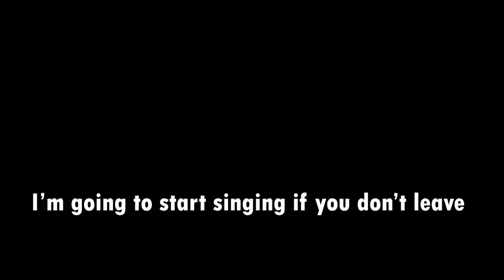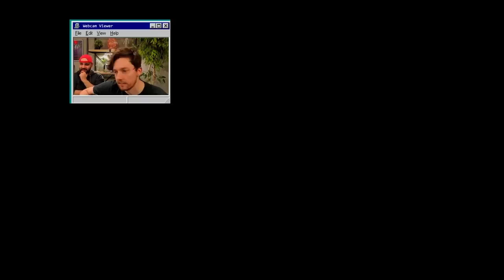Advice for Starting your Art Journey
A video I've wanted to make for a long time to discuss the importance of prioritizing fun, enjoyment, and passion above all else when it comes to your artistic journey.  Sorry for the shifting eyes, I was trying to check my notes often!

Instagram is @sinixdesign